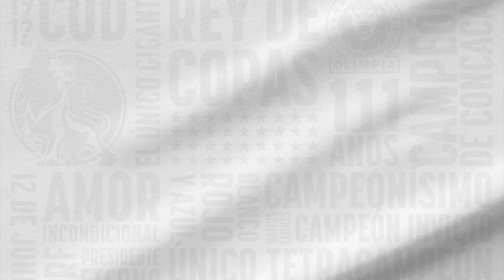Conferencia de Prensa | Carlos Matute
Nuestro mediocampista Carlos Matute brinda conferencia de prensa en el Centro de Alto Rendimiento: José Rafael Ferrari.